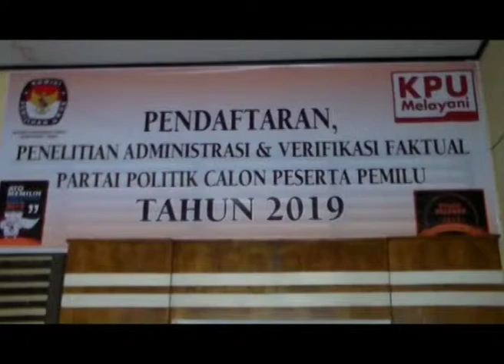PARPOL KECEWA KURSI DAPIL BERGESER